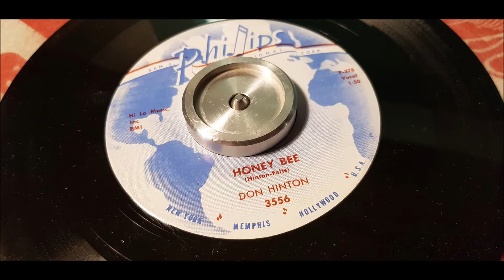Don Hinton - Honey Bee - 1960 Rock N Roll - Phillips 3556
Don Hinton - Vocal
Roland Janes - Guitar
Sid Manker - Guitar
Billy Riley - Bass
Jimmy M. Van Eaton – Drums
Charlie Rich – Piano

An ardent Elvis Presley devotee, Donald L. Hinton grew up in Carruthersville, Missouri wearing cool clothes, driving a slick car and singing the kind of rock and roll songs that he hoped the King would approve of. A taste of the real thing came when he opened for Carl Perkins, a move that gave him the concocted with Narvel Felts. His moment at the label came and went in a heartbeat but the peppy ''Honey Bee'' is a deserving lagacy.

Records like ''Honey Bee'' were not that hard to find in the 1960 pop marketplace. They came complete with quasi-Latin rhythms and Elvisy vocals, like Donnie Brooks' popular ''Mission Bell''. Hinton arrived at 639 Madison in March, 1960 and recorded four titles, two of which were released on May 10th. Not bad – a two-month delay for a kid obsessed with Sun Records. The record sold poorly, though, and Hinton's Sun career was over almost as quickly as it started